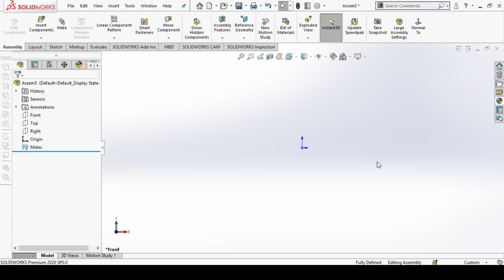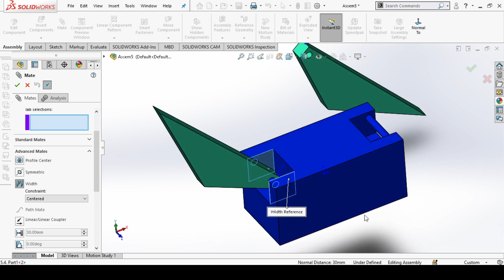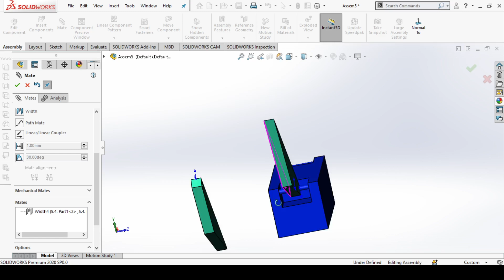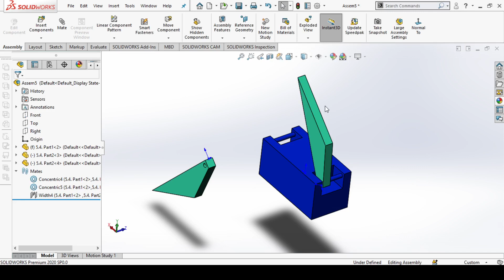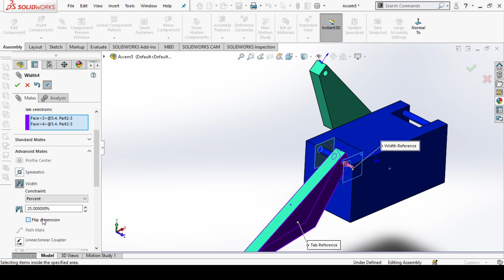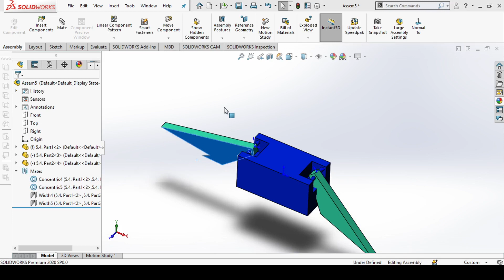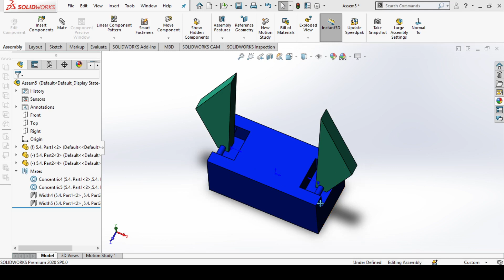Solidworks Width Mate | Solidworks Advanced Mate | Solidworks Assembly | Solidworks Training